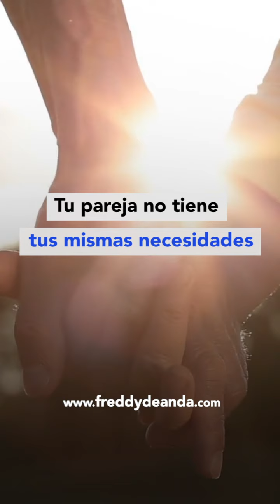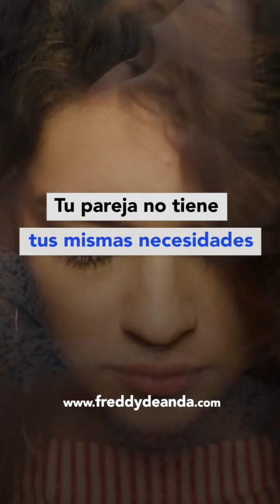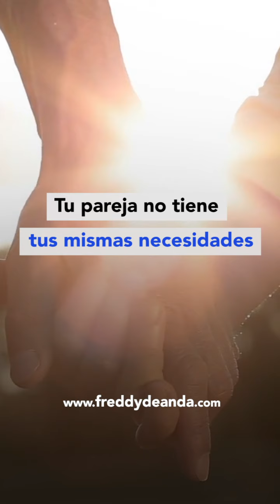Tu pareja no tiene tus mismas necesidades -Freddy DeAnda